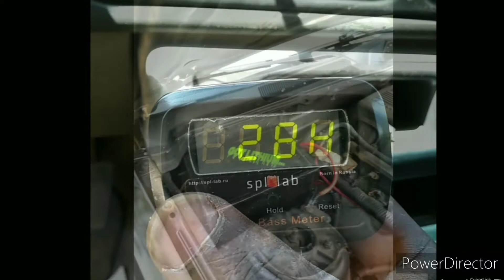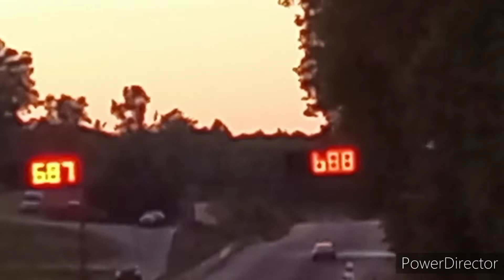Shadyside test n tune Thursday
For all Ds18 needs